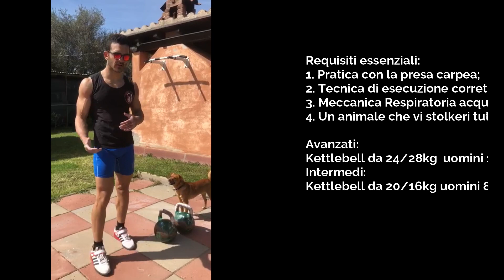Episodio 3 ⭕ Circuito Kettlebell per medio avanzati ⭕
A forza di stare a casa ci sto prendendo la mano 😎
Ma so' già che smetterò quando e se tutto tornerà alla normalità 🤓
Una proposta di GPP per tutti gli amanti del kettlebell e girevik che si trovano obbligati in casa.
Per un Girevik che ormai ha perso l'obbiettivo della competizione e punto ad un periodo di "libertà" provando nuovi esercizi e metodiche.
➡️Requisiti:
1. Presa Carpea Acquisita e aggiungo anche Rack Position
2. Meccanica Respiratoria
3. 2 kettlebell (se ne hai uno puoi fare tutto un giro tenendolo con una mano e tutto un giro con l'altra).

Circuito x3 1'/30"work - 30"rest
1. Front Squat
2. Russian Press
3. Double Swing
4. Renegade Row + Push up
5. Thruster

Buona quarantena a tutti!